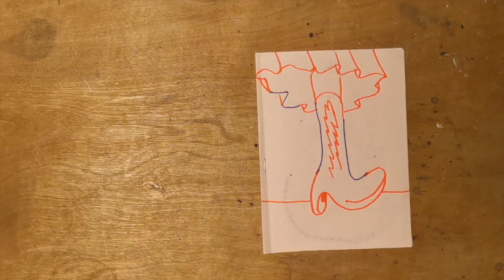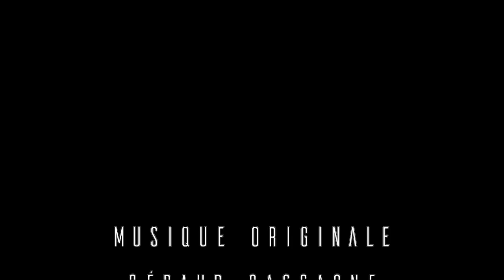Le petit @telier de La Fabrique de fanzines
Bienvenue dans le petit @telier de La Fabrique de fanzines : où l'on dessine en s'amusant et dans tous les sens...

Des tutos-vidéo pour grands et petits dessinateurs, réalisés par des auteurs BD professionnels.